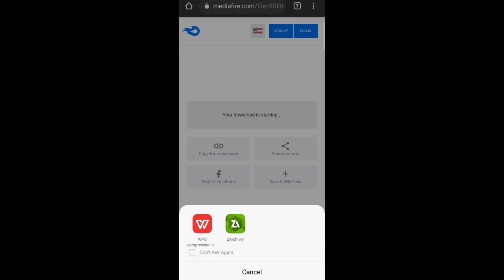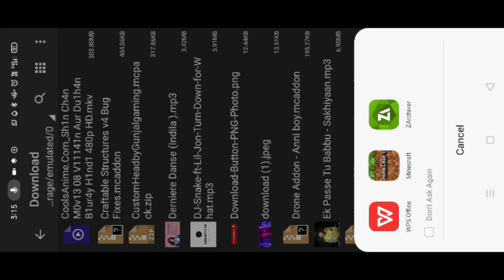Download Drone mod for Minecraft PE | Gunjal Gaming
on all experience mod

⚠️ If this video violets any community guidelines or copyright feel free to email me on I will respond in 1 day or less then it and I will delete this video.